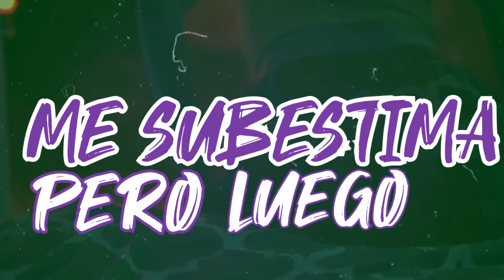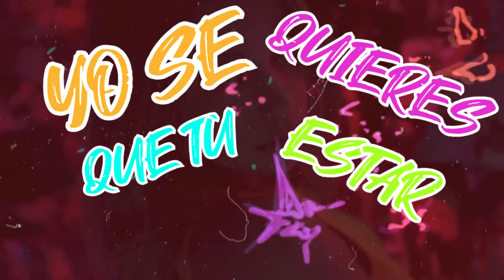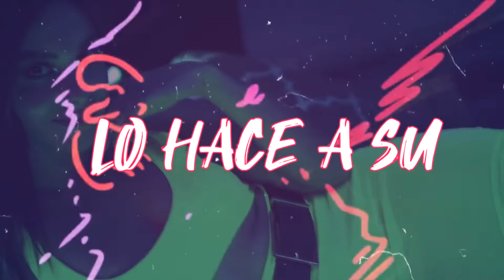Uriel Ozz - Me Domina | Breathe The Music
Mi primer sencillo, espero lo disfruten y lo compartan.

Aquí les dejo mi instagram para que me sigan, gracias.